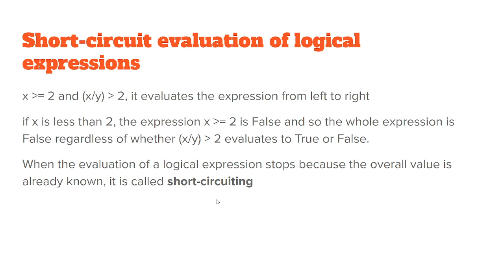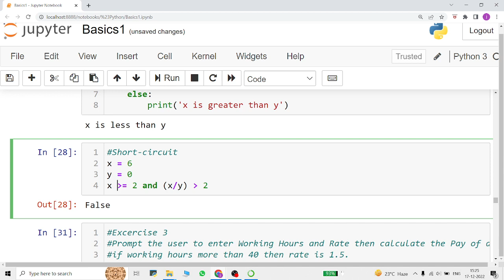short circuit evaluation of an expression in Hindi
short circuit evaluation of an expression

This Series of Videos covers basics of Python Programming based on NEP (New Education Policy) curriculum for Undergraduate Students of Delhi University.

Best for BSc honors Computer Science, BSc Program Computer Science, BA Program Computer Science